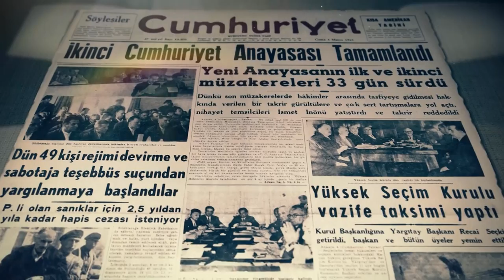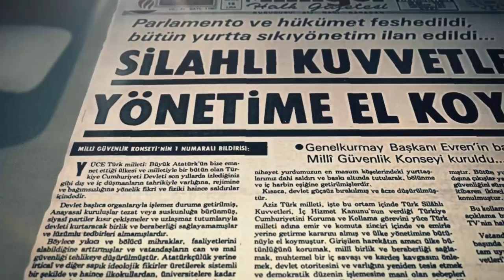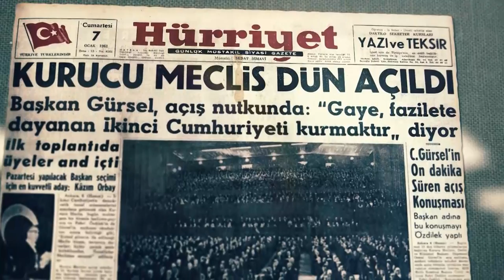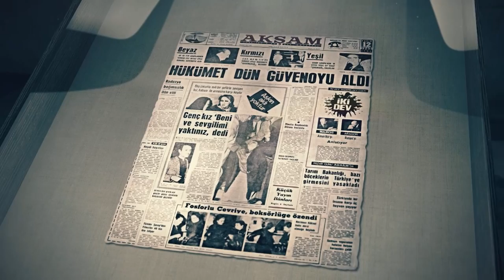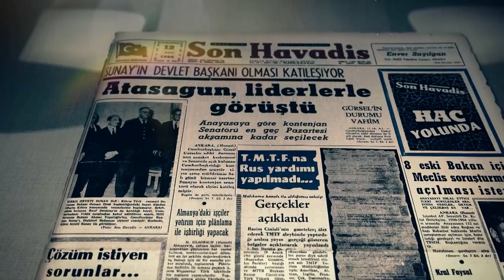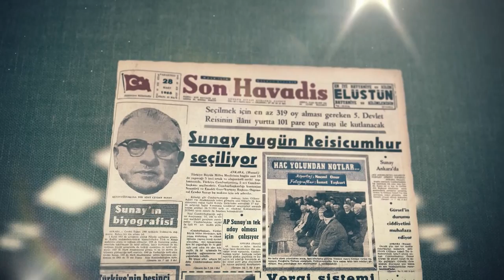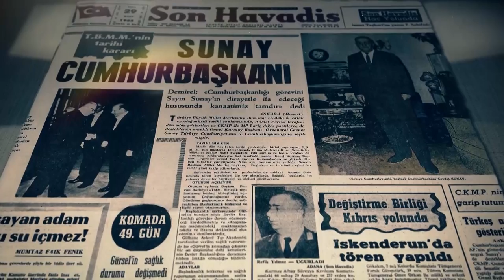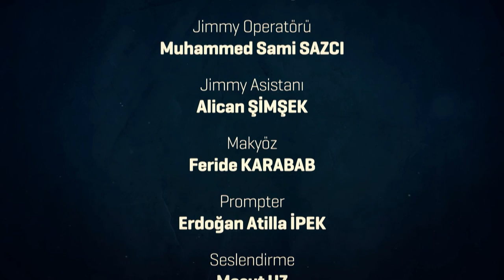Reis-i Cumhur - 5. Bölüm: Cevdet Sunay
60 darbesiyle siyaset üzerinde derin izler bırakacak askeri vesayet iyiden iyiye güç kazanmıştı. Genelkurmay başkanlarından Cumhurbaşkanı adayı çıkarma alışkanlığı muhalif seslere rağmen yeni dönemde de devam etti.

Halkın içinden siyasete giren isimler bu çarkın içinde nasıl kayboldu? Ülkedeki normalleşme sağ ve sol partilerin başındaki yeni isimlere, halkın taleplerine rağmen ne tür engellerle karşılaştı? Genelkurmay Başkanı Cevdet Sunay, hangi pazarlıkların sonucu Çankaya'nın yeni sahibi oldu?

Reis-i Cumhur belgeseli beşinci bölümde Türkiye'de 60 darbesi sonrası yapılmış en önemli seçimi gözler önüne seriyor.